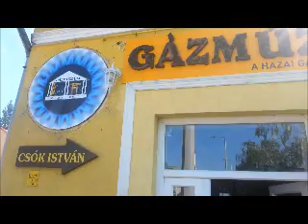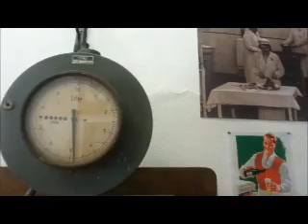Országosan is egyedülálló múzeum II. - szon.hu